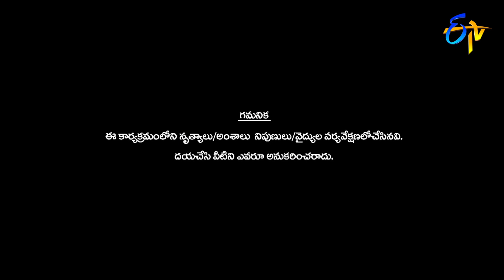Intro | Dhee Champions | 25th March 2020 | ETV Telugu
Pradeep takes the stage and welcomes energetic judges and team leaders Aadi, Varshini, Sudheer and Rashmi.